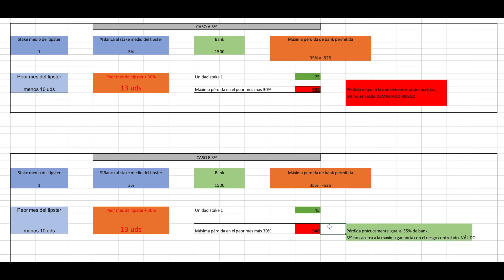⚠️ GANA lo MÁXIMO con tus apuestas deportivas y los tipsters con el MÍNIMO RIESGO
La gestión del riesgo en las apuestas deportivas a la hora de seguir tipsters es lo más importante y el concepto y disciplina que más debemos trabajar.

GANAR LO MÁXIMO con el mínimo riesgo es posible y en este vídeo te explicamos cómo.

Para ello ten siempre presente el peor mes histórico de tu tipster, o mejor aun, el max drawdown, y añádele un 30% de unidades perdidas más, a partir de ahí y con tu stake medio, que esa pérdida nunca te suponga más de un 35% de tu banca. Así es como fijarás la máxima unidad permitida para dicho tipster, y así es como reducirás al máximo posible la opción de caer en bancarrota en tus apuestas deportivas.